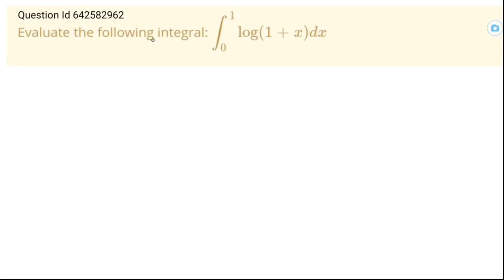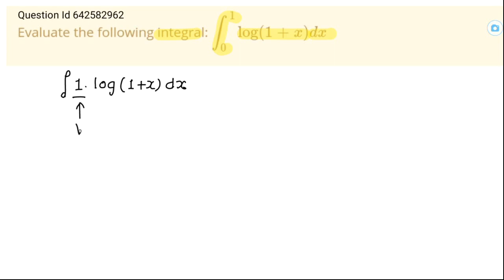Evaluate the following integral: int_0^1log(1+x)dx | CLASS 12 | DEFINITE INTEGRALS | MATHS | Dou...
Evaluate the following integral: int_0^1log(1+x)dx
Class: 12
Subject: MATHS
Chapter: DEFINITE INTEGRALS
Board:CBSE

👉 Have Any Query? Ask Us.